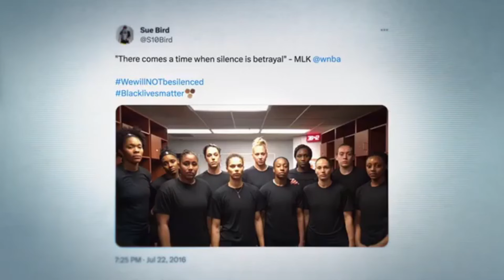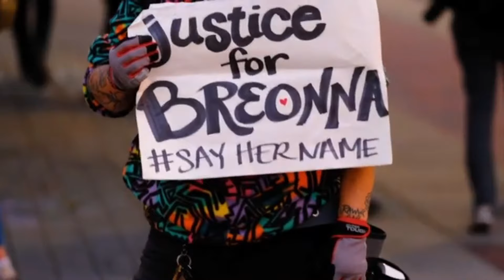What’s Coming to Prime Video in June 2024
Prime Video in June 2024
June 1

Series
*Las Vegas Season 1-Season 5

Movies

All Saints (2017)
Animal Crackers (2020)
Annie (2014)
A Raisin In The Sun (1961)
At Close Range (1986)
Basic (2003)
Battlefield Earth (2000)
Bite The Bullet (1975)
Black Dynamite (2010)
Bloodsport (1988)
Blow Out (1981)
Bram Stoker's Dracula (1992)
Brewster's Millions (1985)
Brick (2006)
Bruno (2009)
Buck And The Preacher (1972)
Class (1983)
Close Encounters Of The Third Kind (1977)
Cry Freedom (1987)
Dark Angel (1990)
Dark Blue (2003)
Dawn Of The Dead (2004)
Death At A Funeral (2007)
Diablo (2016)
Duck Soup (1933)
Edge Of Darkness (2010)
Eye Of The Needle (1981)
Fast Times At Ridgemont High (1982)
Finding Forrester (2001)
Fireproof (2008)
Gigli (2003)
Godzilla Against Mechagodzilla (2004)
Godzilla Vs. Destoroyah (1999)
Godzilla Vs. Mechagodzilla II (1999)
Godzilla Vs. Megaguirus: The G Annihilation Strategy (2003)
Godzilla Vs. Spacegodzilla (1999)
Godzilla, Mothra, And King Ghidorah: Giant Monsters All-Out Attack (2003)
Godzilla: Final Wars (2004)
Godzilla: Tokyo S.O.S. (2004)
Gridiron Gang (2006)
Guarding Tess (1994)
Hackers (1995)
Hellfighters (1968)
High Noon (1952)
I Am Ali (2014)
I Am Bolt (2016)
Igby Goes Down (2002)
Incendies (2010)
It Came From Outer Space (1953)
Johnny Mnemonic (1995)
Juan Of The Dead (2011)
Just Mercy (2020)
Kindergarten Cop (1990)
Kindergarten Cop 2 (2016)
Last Tango In Paris (1973)
Layer Cake (2005)
Little Man (2006)
Macarthur (1977)
Man's Favorite Sport? (1964)
Midnight Run (1988)
Milk (2009)
Money Train (1995)
No Country For Old Men (2007)
No Good Deed (2014)
No Stranger Than Love (2016)
Noah (2014)
Not Without My Daughter (1991)
Ong Bak - The Thai Warrior (2005)
Open Season (2006)
Outlaws And Angels (2016)
Overboard (1987)
Pariah (2011)
Paths Of Glory (1957)
Platoon (1987)
Precious (2009)
Predestination (2015)
Punch-Drunk Love (2002)
Quantum Of Solace (2008)
Revenge (1990)
Saved! (2004)
Six Degrees Of Separation (1993)
Skyfall (2012)
Sleepover (2004)
Soapdish (1958)
Some Kind Of Wonderful (1987)
St. Elmo's Fire (1985)
Stomp The Yard (2007)
Superbad Unrated (2007)
Takers (2010)
Tangerine (2015)
Teen Wolf (1985)
The Adventures Of Priscilla, Queen Of The Desert (1994)
The African Queen (1952)
The Animal (2001)
The Battle Of Britain (1969)
The Bingo Long Traveling All-Stars & Motor Kings (1977)
The Brady Bunch Movie (1995)
The Danish Girl (2016)
The Haunting (1999)
The Hurricane (2000)
The Kids Are All Right (2010)
The Last Castle (2001)
The Man in the Moon (1991)
The Man Who Shot Liberty Valance (1962)
The Mechanic (2011)
The Missouri Breaks (1976)
The Quiet Man (1952)
The Russia House (1990)
The War Wagon (1967)
To Wong Foo, Thanks for Everything, Julie Newmar (1995)
Tomahawk (1951)
Vertical Limit (2000)
Written On The Wind (1956)
You Got Served (2004)

June 3

Series

Melting Me Softly Season 1

June 4

Series

*Marlon Wayans: Good Grief (2024)

Movies

June 5

Live sports

*Yankees on Prime Video (2024)

June 6

Live sports

*WNBA on Prime Video (2024)

Series

*Counsel Culture (2024)

June 7

Live sports

*NWSL on Prime Video (2024)

June 9

Movies

June 12

Live sports

Movies

Black Mass (2015)

June 13

Live sports

Series

*The Boys Season 4 (2024)

June 14

Live sports

June 15

Series

*Premier Boxing Champions (2024)

June 16

Movies

Anomalisa (2015)
I Now Pronounce You Chuck & Larry (2007)
The Grey (2012)

June 18

Series

*Power of the Dream (2024)

Movies

Oppenheimer (2023)

June 19

Live sports

June 20

Live sports

Series

*Federer: Twelve Final Days (2024)

June 21

Live sports

June 25

Live sports

Movies

*I Am: Celine Dion (2024)
Whiskey Tango Foxtrot (2016)

June 26

Live sports

Movies

Dirty Grandpa (Unrated) (2016)
Judy (2019)

June 27

Live sports

Series

*My Lady Jane (2024)

June 28

Live sports

June 30

Series

*The K2 Season 1

Movies

13 Hours: The Secret Soldiers of Benghazi (2016)
Zoolander No. 2: The Magnum Edition (2016)